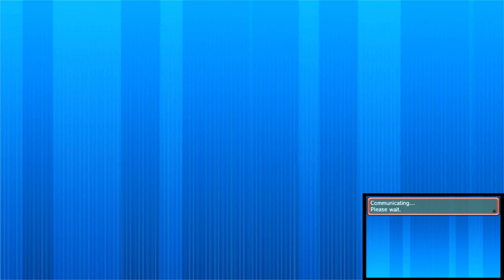Pokemon Omega Ruby and Alpha Sapphire: Battle Spot Live #51: Pretty in Pink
Welcome to Pokemon Omega Ruby and Alpha Sapphire's Battle Spot Live series! The beautiful pink Jumpluff sees a little more action this time around, but will it be enough to take our team to victory?